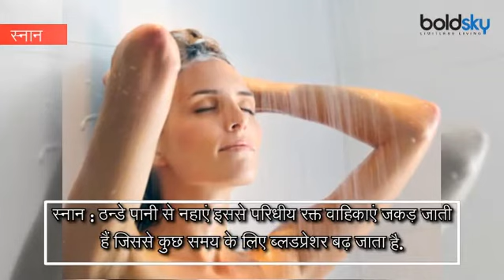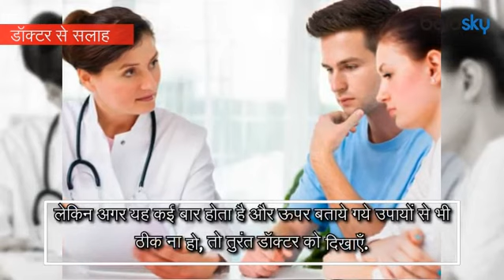5 way to avoid fainting during summer, बेहोशी से बचनेे लिए अपनाएं ये टिप्स | Boldsky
During the summer season, fainting becomes a common problem faced by not only children but adults too. The main cause of you fainting is because you are dehydrated or suffering from low blood pressure. After fainting what you should do?, hares with you five necessary things to do after you have a blackout. These fainting care tips should be always kept in mind if you are prone to fainting regularly.

क्या आपने कभी सोचा है कि बेहोशी के पीछे क्या कारण हो सकते हैं? हम अपने आस पास अक्सर ऐसा देखते हैं   कि कोई व्यक्ति जो पूरी तरह से फिट और स्वस्थ दिख रहा है लेकिन अचानक बिना किसी कारण वो बेहोश होने लगता है.  हम आपको बता रहे हैं कि गर्मी के दौरान बेहोशी और चक्कर आने पर क्या इलाज़ करना चाहिए.